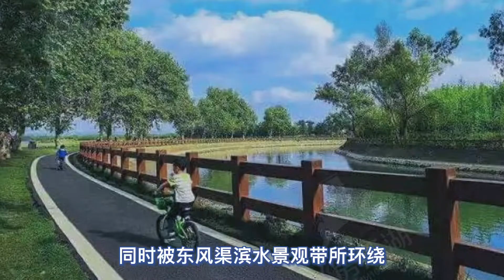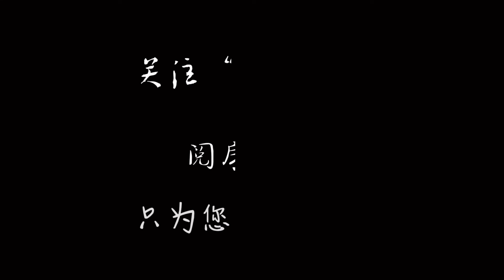成都东三环地铁旁，临河临湖精装房，200多万带双阳台，全景飘窗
成都东三环地铁旁，青龙湖边，临河精装房，低容积率，从设计到布局，匠心打造，200多万带双阳台，全景飘窗